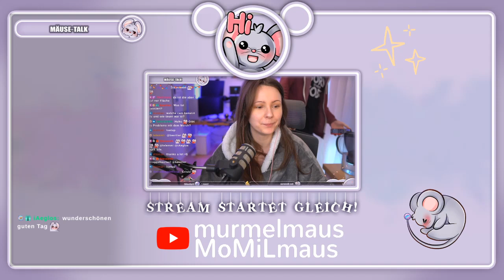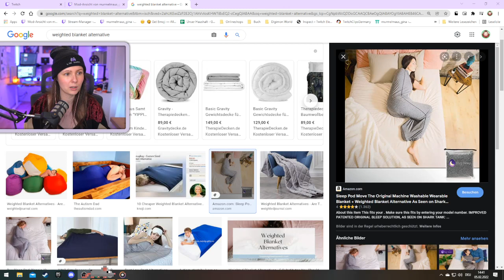026-2022 - Muskelkater-Stream, Aua 😰 (05.02.2022)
Du möchtest Live bei den Streams dabei sein?

KAPITEL:
00:00:00 - Clips
00:07:28 - Just chatting

Hier findest du Sammeltassen, coole Shirts und vieles mehr!